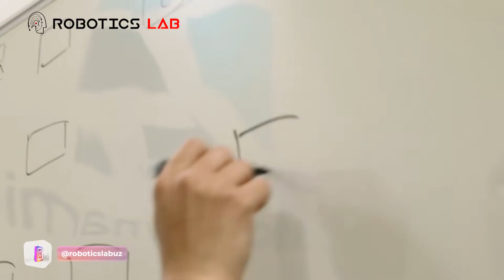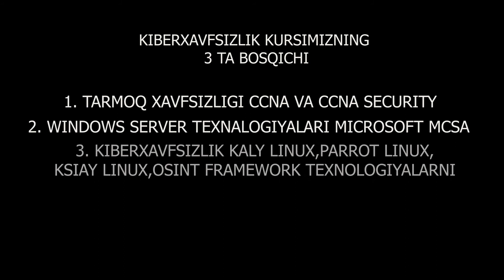Biz bilan Kiberxavfsizlik bo'yicha mutaxassisga aylaning || Our Students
👨🏻‍💻 Kiberxavfsizlik – hisoblashlarga asoslangan bilim sohasi bo’lib, buzg’unchilar mavjud bo’lgan sharoitda amallarni to’g’ri bajarilishini kafolatlash uchun o’zida texnologiya, inson, axborot va jarayonlarni mujassamlashtiradi.

Kiberxavfsizlik xavfsiz kompyuter tizimlarini yaratish, amalga oshirish, tahlillash va testlashni hamda qonuniy jihatlarni, siyosatni, inson omilini, etika va risklarni boshqarishni o’z ichiga oladi.

📌Kursimizni talab darajasida yakunlagan o’quvchilar 100% ish bilan ta’minlanadi.

📍 Manzil: Toshkent sh, Yunusobod t, Bog’ishamol ko’chasi 8B
🕌 Mo’ljal: Mirza-Yusuf (Bodomzor) masjidi

Kurslarimiz haqida batafsil ma'lumot olish uchun saytimizdan ro’yxatdan o'ting yoki biz bilan telefon orqali bog'laning!